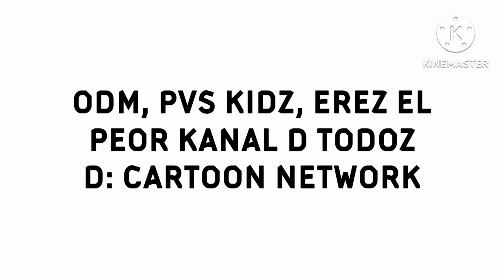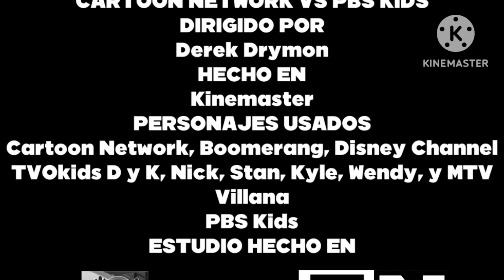Cartoon Network vs PBS Kids